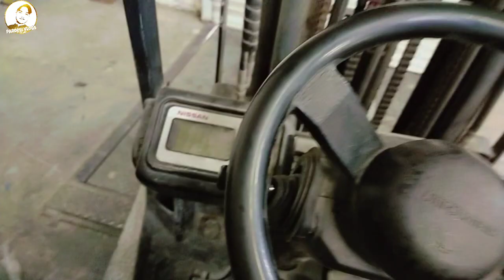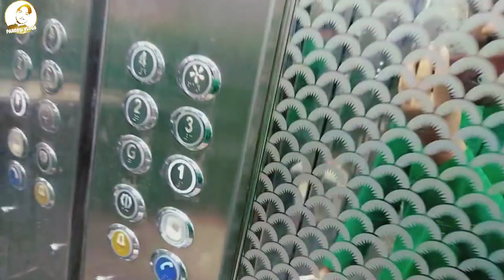Aaj forklift chalai / 😮😎✨